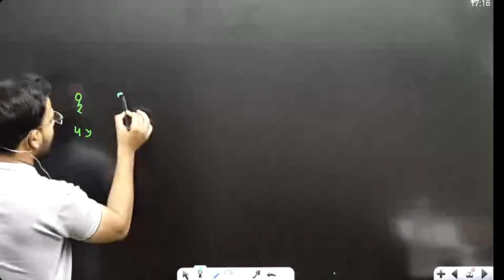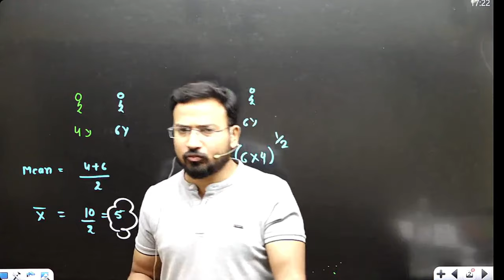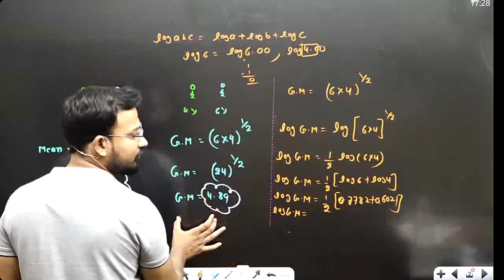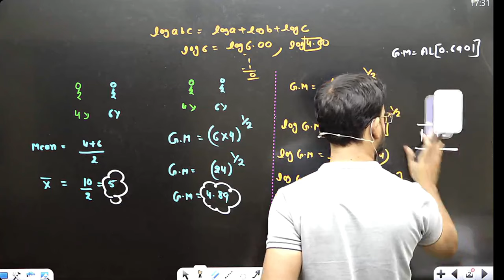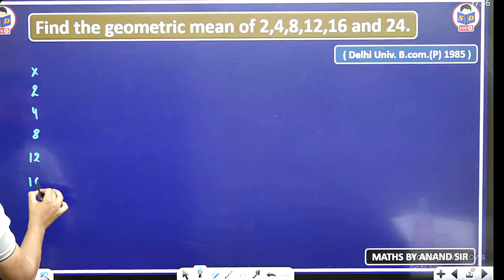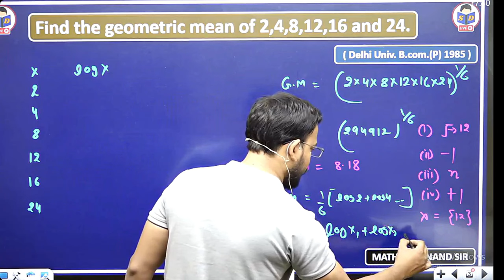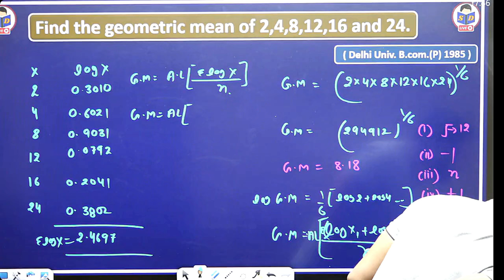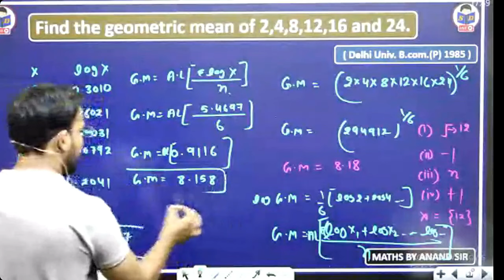Business statistics for bcom | Geometric mean | individual series | part 21 | By Anand sir